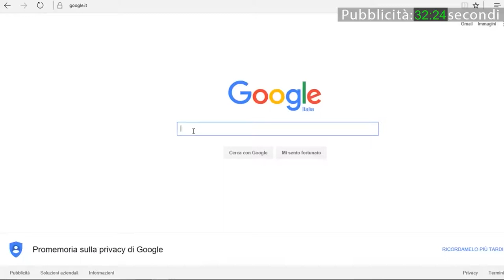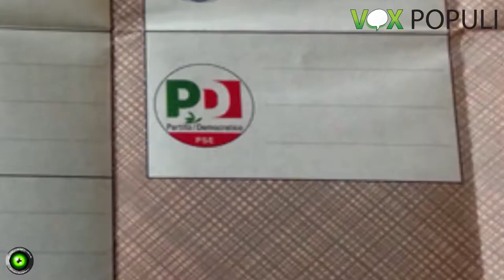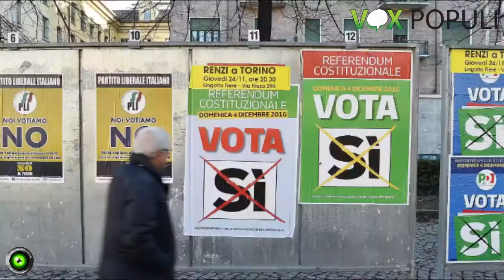Vox Populi a Voghera - Matteo Renzi travolto dal "suo" referendum: elezioni subito?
Tecnico: Dinu Bodnar
Produzione: Jab Media